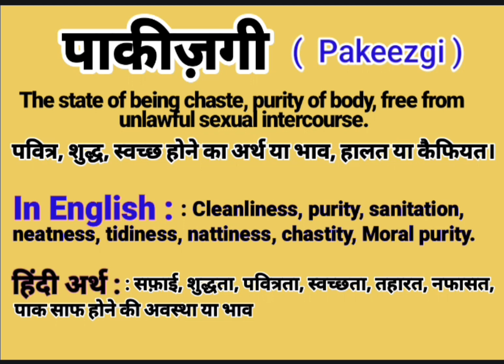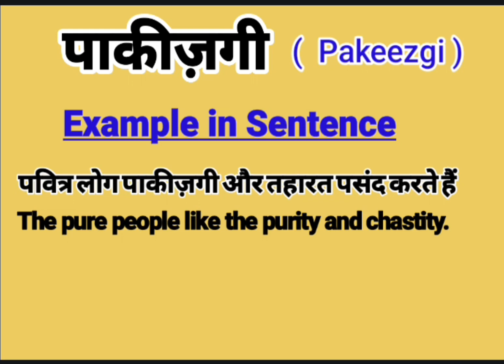पाकीज़गी की English || पाकीज़गी को इंग्लिश में क्या कहते है ? || What does Pakeezgi mean ?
About this video:
This video is about the Hindi Word ‘’ पाकीज़गी ‘’.This word ‘’ पाकीज़गी ‘’ is frequently used in our daily life. It is used in films, Urdu or Hindi Poetry ( shayeri). So “ पाकीज़गी” word has been defined here with it’s English and Hindi meanings for viewers and learners. I think, this video will help to learn this word completely along with examples in English and Hindi. If you are willing to get more words like this, Please visit my channel to find  English and Hindi vocabulary to enhance your word meaning power , also subscribe this channel to get notifications for new videos.

Your queries In this Video:
What is Pakeezgi in English ?
Pakeezgi meaning in English.
Pakeezgi ka hindi matlab.
पाकीज़गी का क्या मतलब होता है?
पाकीज़गी का हिंदी अर्थ.
पाकीज़गी का हिंदी मतलब.
Pakeezgi ka kya matlab hota hai?
Basic definition of Pakeezgi.
पाकीज़गी kiya hai?
पाकीज़गी pronounce.
पाकीज़गी meaning in Hindi.
पाकीज़गी meaning in English.
पाकीज़गी meaning.
पाकीज़गी synonyms.
पाकीज़गी kiya hota hai ?
पाकीज़गी ka matlab in Hindi.
पाकीज़गी use in sentence.
पाकीज़गी examples in Hindi and English.
पाकीज़गी definition.
Meaning of Pakeezgi.
Definition of Pakeezgi.
Meaning of Pakeezgi in Hindi.
Meaning of Pakeezgi in English.
Meaning of Pakeezgi in Urdu.
Examples of Pakeezgi in Hindi.
Examples of examples in English.
पाकीज़गी क्या है ? What is Pakeezgi ? Meaning & Synonyms with Definition and Example in Hindi and English.

Thanks
Educare Desk